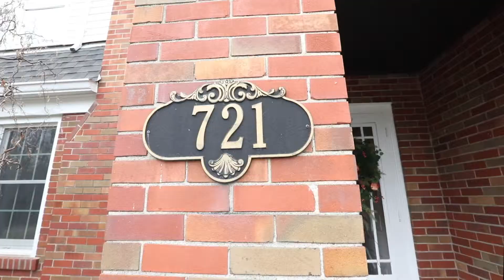721 N 4th St - 2 Story - St Charles Missouri - The Gellman Team Call Mark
721 N 4th St ~ St Charles